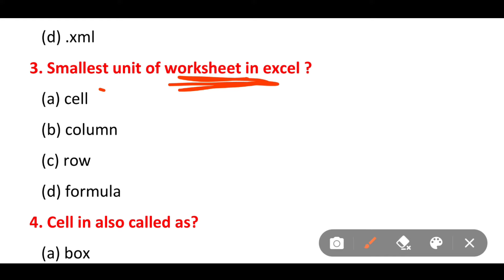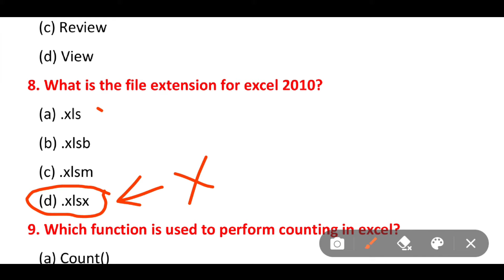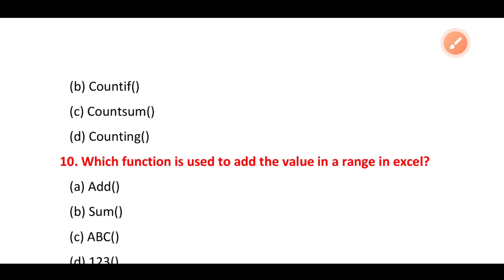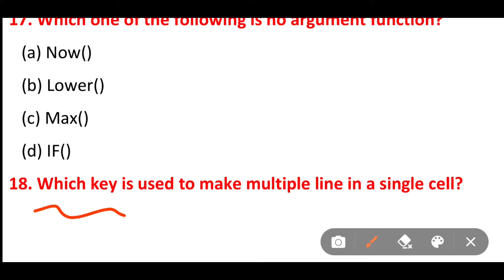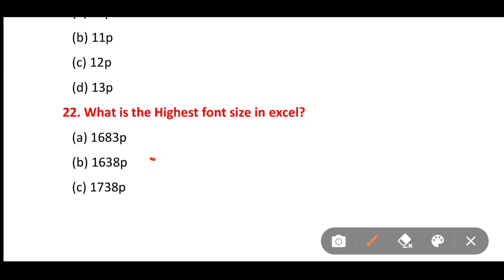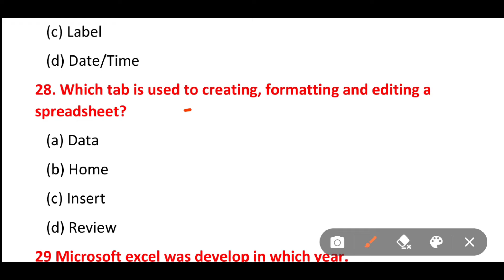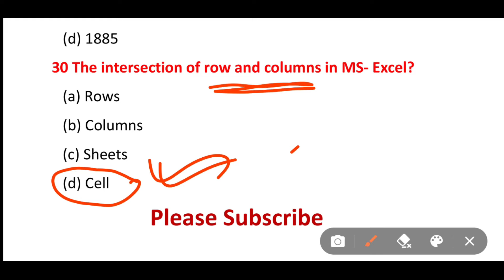MS Excel mcq questions | MS Excel mcq question and answers | ms excel top 30 mcq questions | Office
mx excel top 50 questions with answers. so lets start ms excel top mcq question with answers. Here you can know computer complete question in Hindi.
MS Excel mcq questions | MS Excel mcq question and answers | ms excel top 30 mcq questions | OfficeMS Excel mcq questions | MS Excel mcq question and answers | ms excel top 30 mcq questions | Office
computer fundamental mcq.
computer fundamental mcq questions.
Top 100 Computer Fundamental MCQ | computer fundamental mcq questions with answers.
Computer Fundamental MCQ Part - 3 | computer fundamental mcq questions with answers.
What is ROM and RAM and CACHE Memory | HDD and SSD | Graphic Card | Primary and Secondary Memory. computer mcq questions. computer mcq question for competitive exam. computer fundamentals previous years questions. previous years questions.
computer fundamental question for competitive exam.
ms excel mcq questions.
Most Important Reasoning Questions in Hindi | Logical, Syllogism, Coding-Decoding, Blood Relation
Reasoning Questions in Hindi | Syllogism | Blood Relation | seating arrangement | Logical Reasoning
12 IN 1 Reasoning Tricks | Find The Missing Number in The Series| Missing Number Reasoning Tricks by
Fraction Tricks | Ladder Division | Simplification Tricks in Hindi | Simplification Short Tricks by
6 in 1 Simplification Tricks | Math Short Tricks | Math Simplification Question SSC, CGL, AFO, RRB
MS Excel Tutorial Set-1 | MS Excel Mcq Question Question and Answers | Excel mcq | Dhanju Sir.
Top 50 MS Excel mcq Questions and Answer | Microsoft Office | MS Office.
MS Word mcq questions | ms word 2019 mcq | ms word top 30 questions | MS Word mcq | MS Word in Hindi.
BEST 60+ COMPUTER MCQ (MS-EXCEL) FOR PUDA/PPSC/PSSSB/KANUNGO/PATWARI/ | COMPUTER KNOWLEDGE.
Most Repeat Top 30 MS Excel MCQs 2018 | microsoft excel FPSC, CSS, NTS, PTS, OTS, PAF, PAK NAVY.
Complete Microsoft Excel Series 2021 | MS Excel Objective Questions and Answers in Hindi | JS Dhanju.
MS Excel MCQ's - Part 1 | Computer by Sachin Sir | Arora Educator.
TOP 15 MS EXCEL Questions in Hindi | Important for cpct, ccc, ssc, railways, by- Vishal Education.Top 50 MS Office mcq Questions and Answer | Microsoft Office | MS Office.
Top 100 Computer Fundamental MCQ | Computer mcq questions and answers.
Top 50 MS Office mcq Questions and Answer | Microsoft Office | MS Office.
MS Office Questions and Answers for Competitive Exams pdf | MS Word | MS Excel | MS PowerPoint | MCQ.